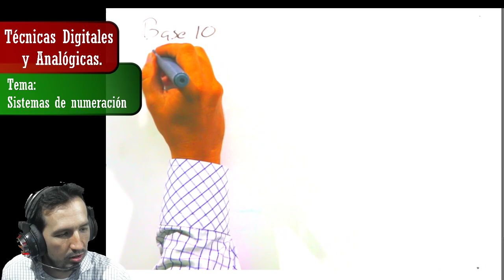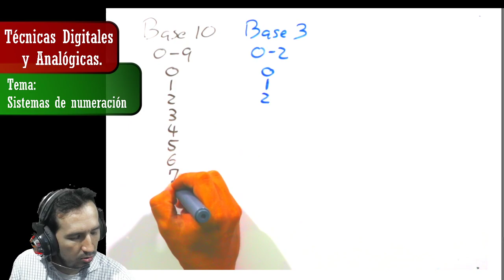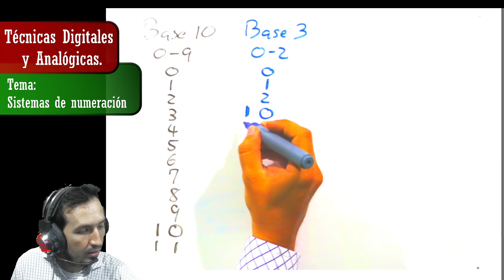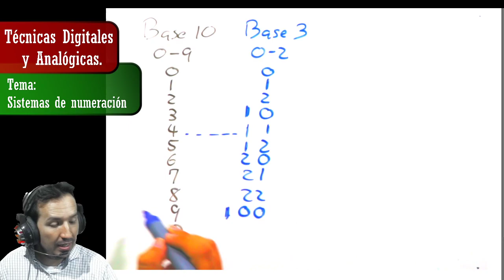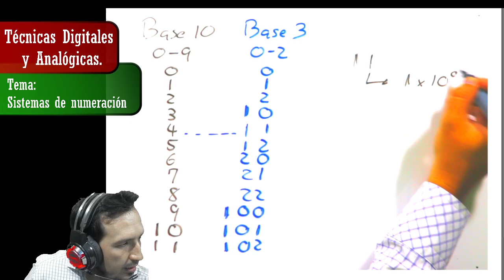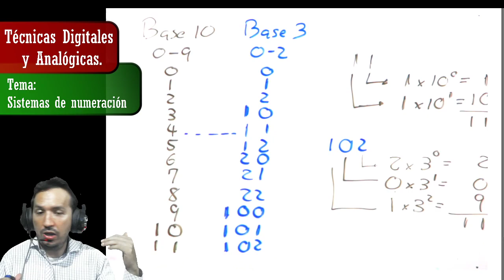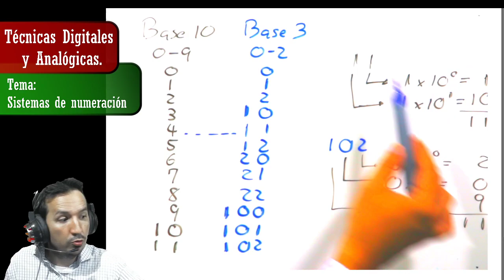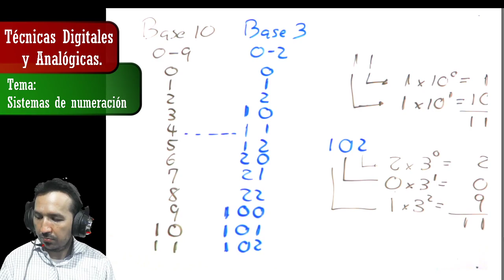TD&A - 1 - Digital - 1 - Sistemas de Numeración - 1 - Definición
Asignatura: Técnicas Digitales y Analógicas
Parte: 2 - Electrónica Digital
Tema: 1 - Definición